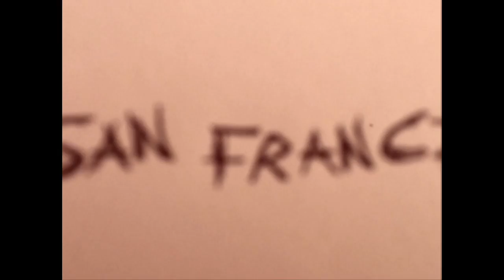San Francisco (8mm)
My wonderful girlfriend explores San Francisco. Filmed using 8mm for iPhone.